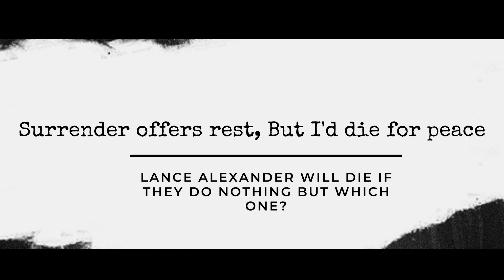Surrender offers rest, But I'd die for peace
Lance Alexander will die if they do nothing but which one?